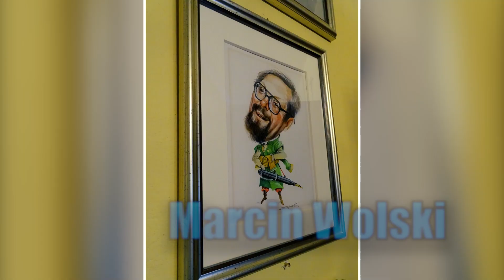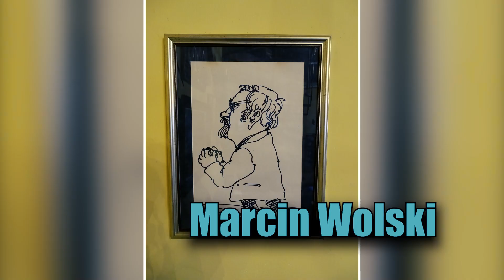Białoruskie pytania - Marcin Wolski - Fraszki Igraszki 11 06 2021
Białoruskie pytania
Jeśli podobają się Państwu wierszyki Nadredaktora prosimy o SUBSKRYPCJĘ kanału i pozostawienie KOMENTARZA pod filmem.
Możesz również zostać PATRONEM tego kanału!